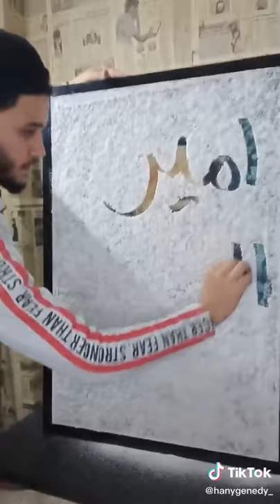رسمه لابو تريكه (امير القلوب)اعجبتني جداااا👆😍👆